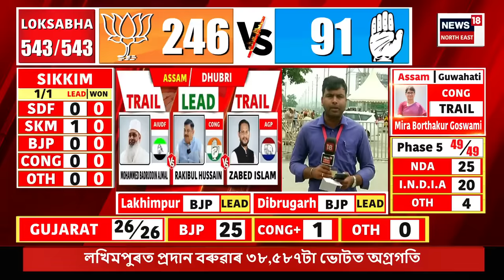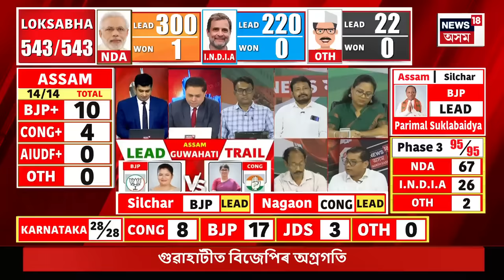Lok Sabha Election 2024 Result | ৰকিবুল হুছেইন, প্রদ্যুৎ বৰদলৈ, গৌৰৱ গগৈৰ অগ্ৰগতি | সবিশেষ...N18ER